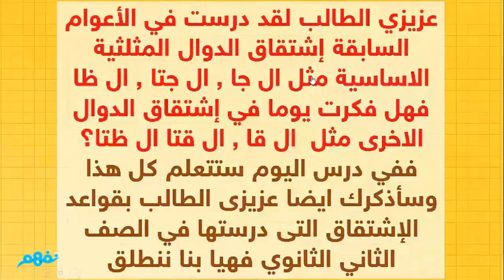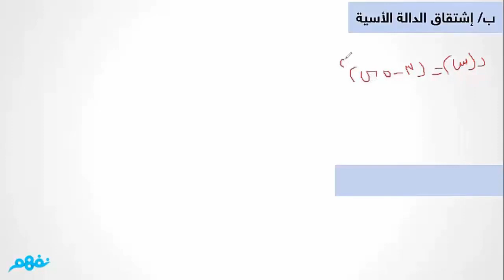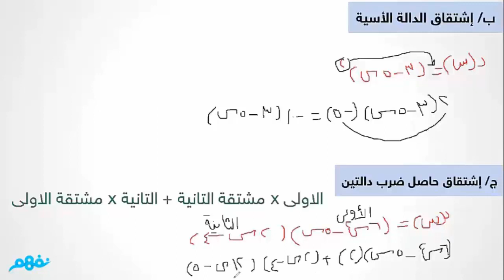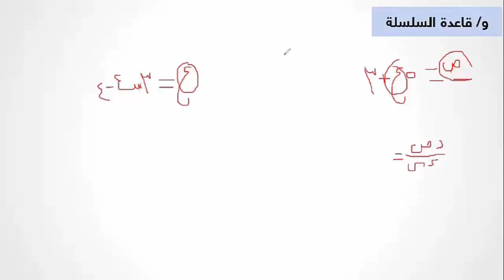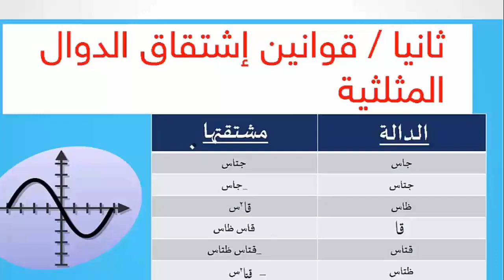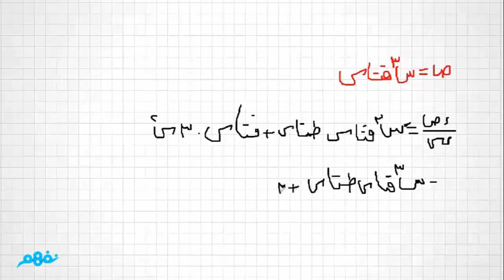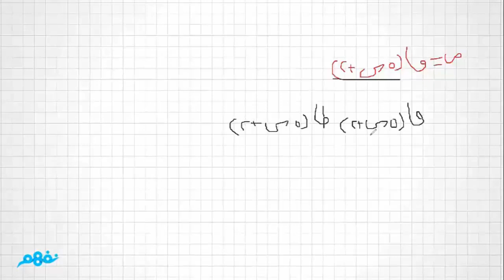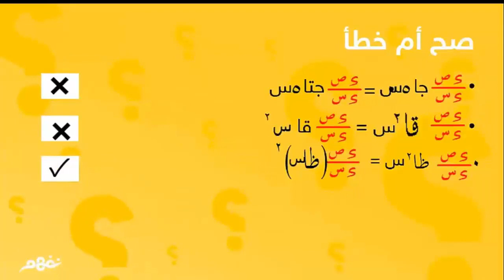إشتقاق الدوال المثلثية | الرياضيات | للثانوية العامة | المنهج المصري | نفهم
إعداد وشرح : أ . أحمد يوسف   - متطوع -

 Nafham
 نفهم - نتعلم ببساطة
مصادر: